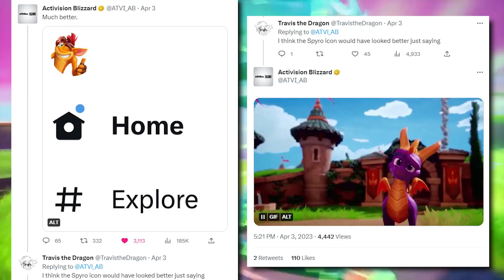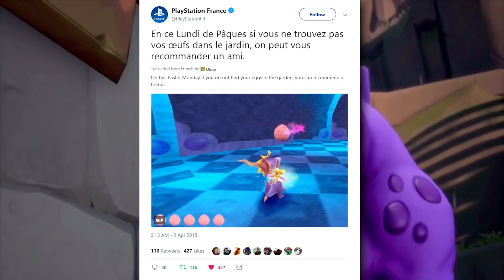Spyro 2023 Images: Teases in Disguise?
With Spyro's 25th anniversary quickly approaching, the little dragon is back on our mind, and after a new Earth Day image that included him surfaced on Activision's Twitter, I decided to look back at all the new Spyro images we've gotten throughout 2023 so far. Can these images be teases for a new Spyro game to come, or is it all just a coincidence? Let's discuss that! I hope you enjoy!